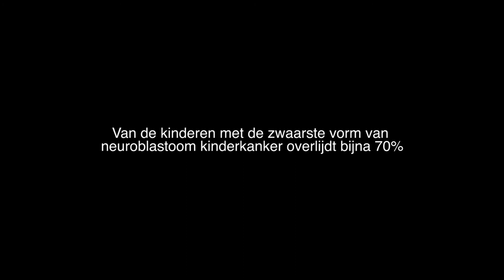Neuroblastoom kinderkanker de wereld uit!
Het doel van Villa Joep is helder: geld inzamelen om het onderzoek naar Neuroblastoom te versnellen en daarmee de kans op genezing te vergroten. Uiteindelijk moet deze ziekte de wereld uit! Daarvoor is geld nodig, veel geld. Gelukkig zijn al veel mensen die zich daarvoor inzetten. Scholen en bedrijven, particulieren jong en oud, organisaties groot en klein. Ze nemen initiatief of doen mee.

100% van het gedoneerde geld gaat naar onderzoek, specifiek gericht op neuroblastoom.